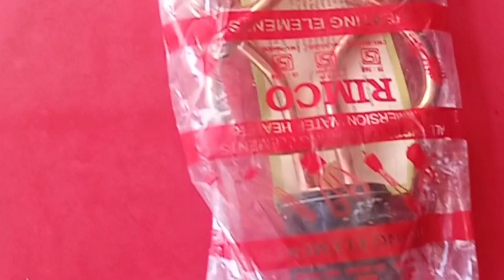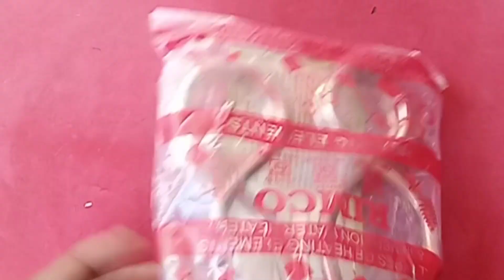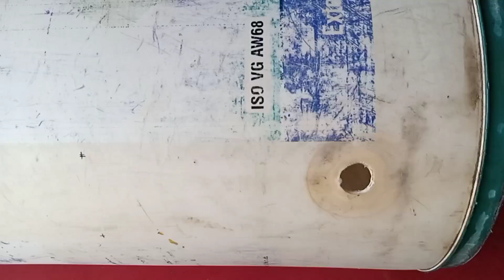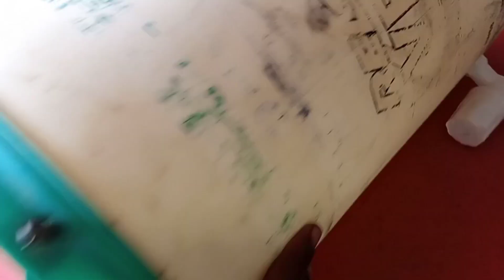100₹ मे बनाओ गर्म पानी करने की टंकी 1000₹ बचाओ। water tank Mein geyser fit kaise karen।